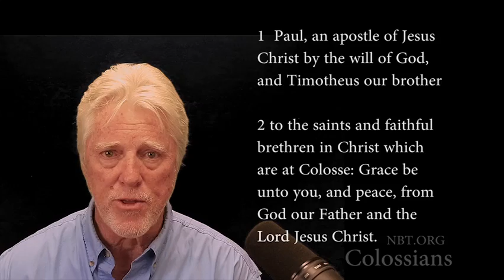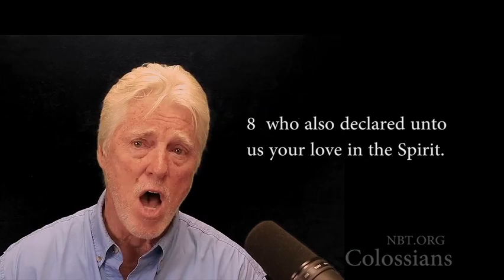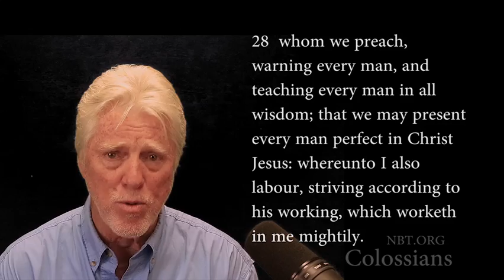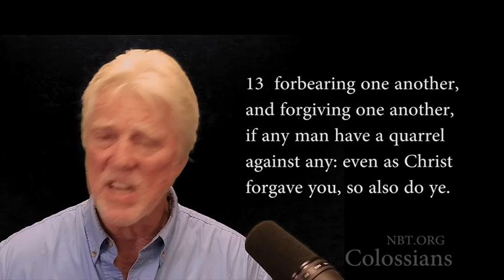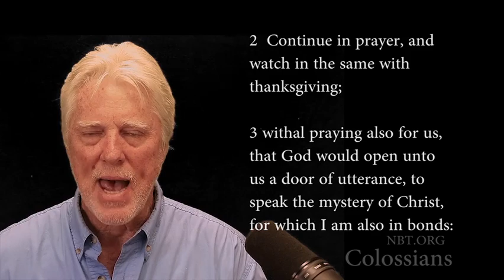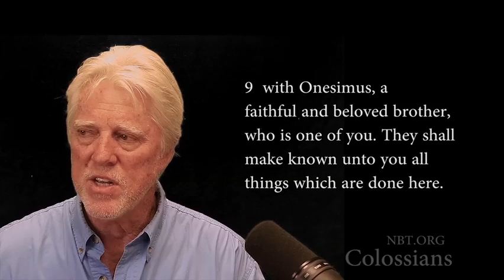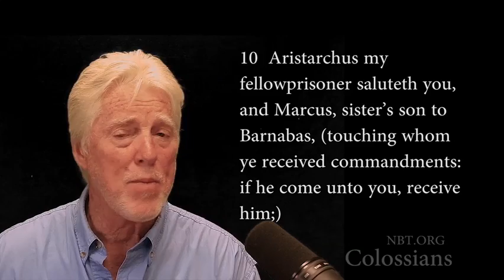Colossians (Jesus is All)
How to keep your relationship with Jesus from turning into a religion. A simple and yet theologically packed letter to the church at Colosse